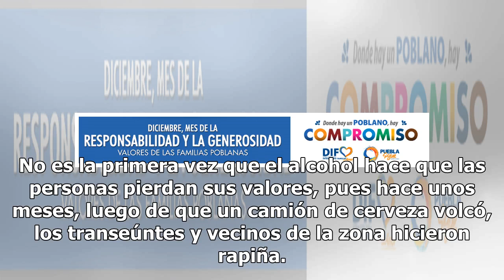Secuestran a conductor de camión de cerveza para robar la mercancía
Este viernes dos sujetos fueron detenidos luego de privar de su libertad a un conductor de un camión de cerveza. Agentes del Grupo de Operaciones Especiales de la Policía Federal en Torreón hicieron la detención cerca de las 13:00 horas en el Ejido La Unión. Los ladrones y secuestradores fueron desc...